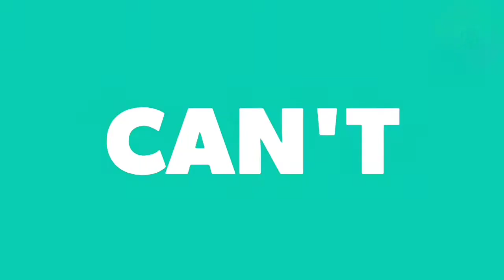Good Morning Sunday Animated Inspirational Video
Good Morning
Inspirational Animated Video